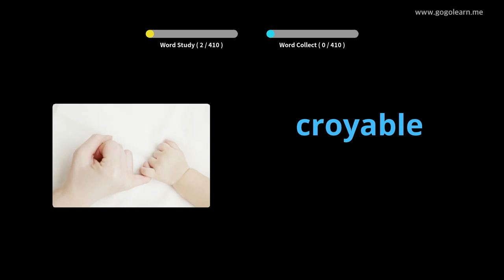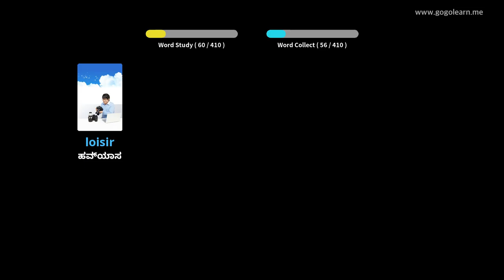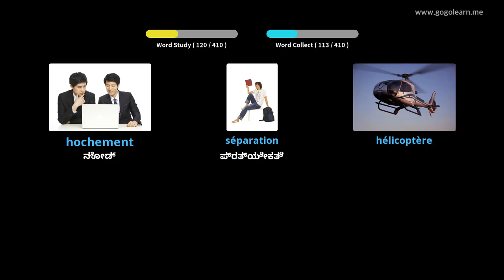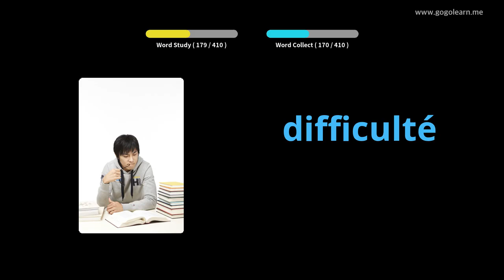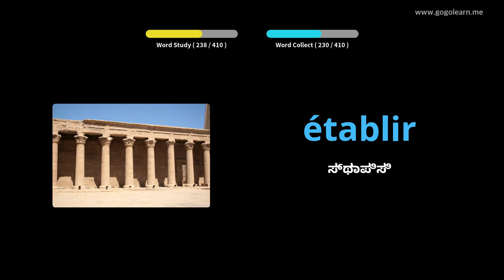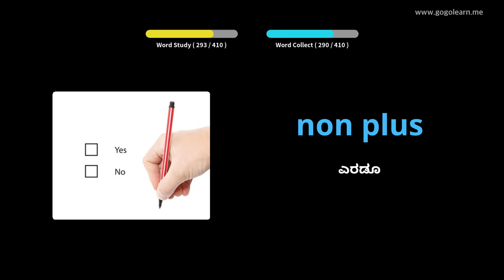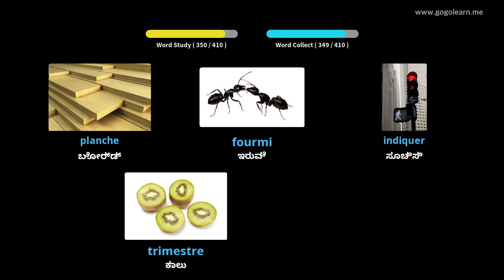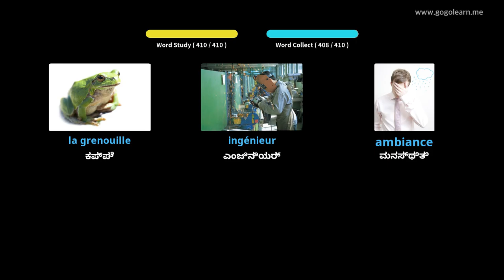ಫ್ರೆಂಚ್ ಶಬ್ದಕೋಶ ಮಾಧ್ಯಮಿಕ ಶಾಲೆ 3 |Golearn